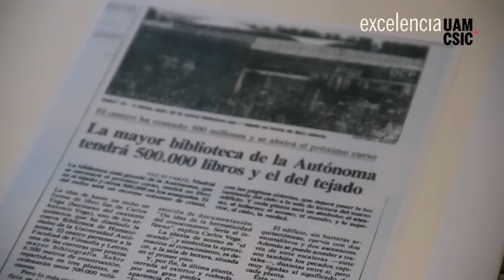15 años de la Biblioteca de Humanidades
La Biblioteca de Humanidades de la UAM celebra su 15 aniversario con una exposición desnudando sus mayores tesoros y los entresijos de su construcción. Podrás verla del 7 de noviembre al 31 de diciembre de 2011.